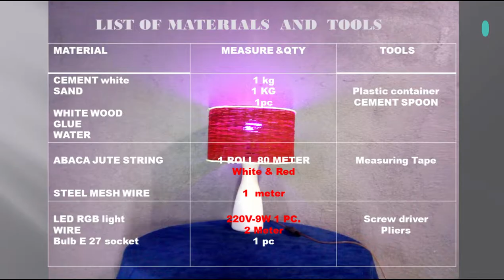How to make bedside table lamp?DIY/ Concrete -Abaca string lamp/Bedside and living room table lamp.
This video will show how i did this abaca table lamp ,  i did it in cheapest way but its durable and beautiful.
This is suitable to place  it in living room or in your bedside table.

I hope you like this  DIY videos , your comments are welcome either negative or positive , and don't forget to subscribe and hit the bell button to get alert notification for my new upcoming videos.

So enjoy watching and learn something new from this video.

Thanks